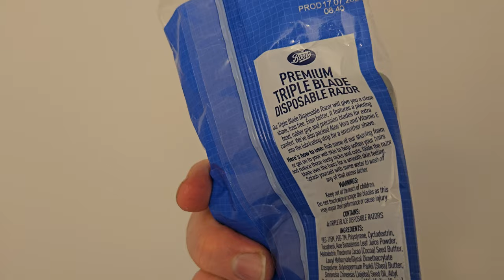Boots Triple Blade Disposable Razor Review - DO NOT BUY!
Here, I give my honest opinion of the Triple Disposable Razor from the UK based pharmaceutical chain Boots.